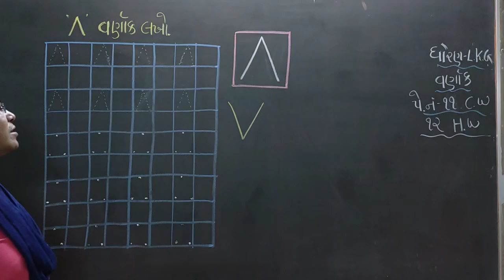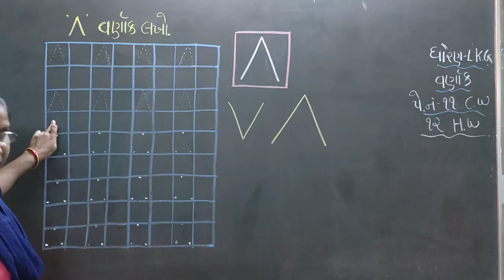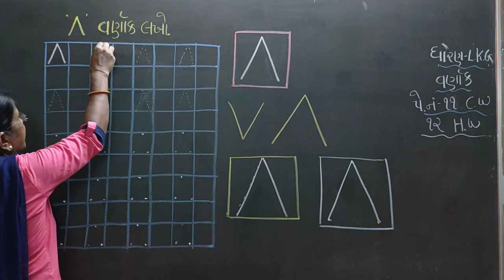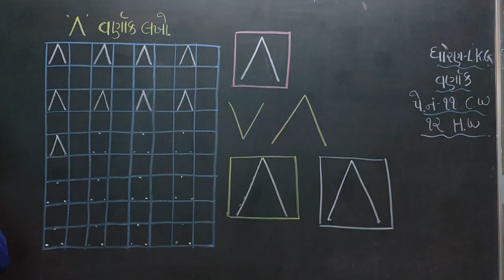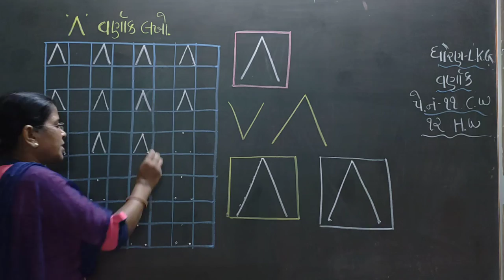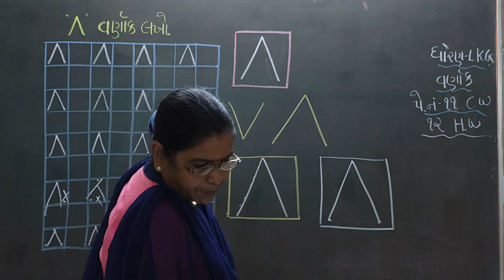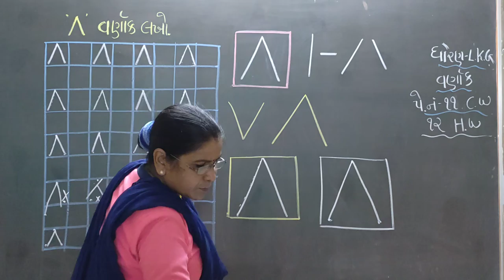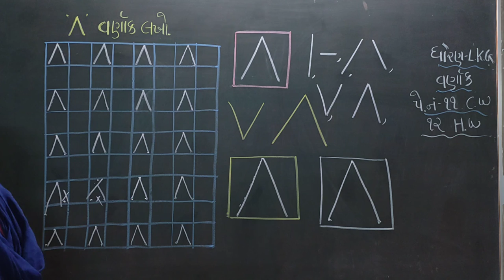12 6 2021 gm L K G varnak